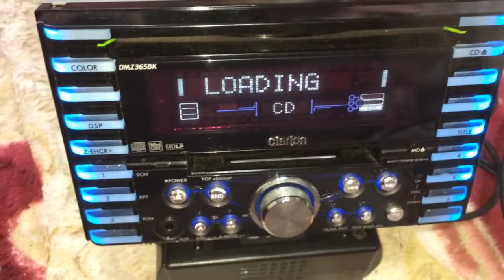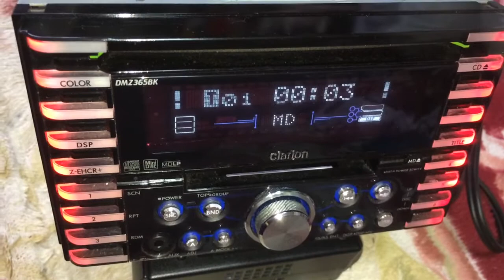クラリオン DMZ3658BK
カーナビばかりなのでカーステレオも。。